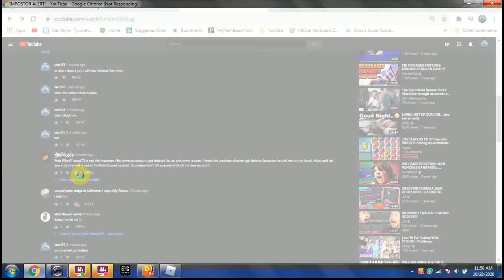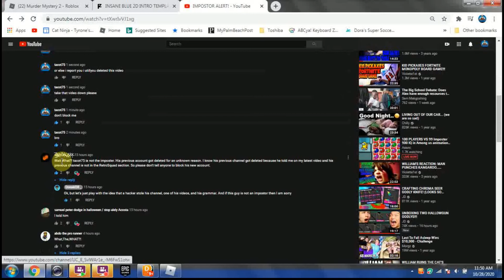Hater Alert On Donald_38 Take It Down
guys block donald_38